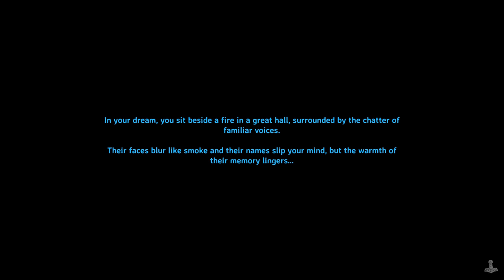The Saga of Aerinumnd, Geitergest and Jarlabanki | Valheim Let's Play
Searching far and wide for my ass.